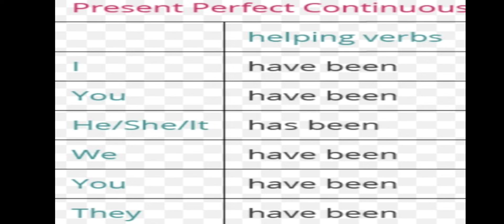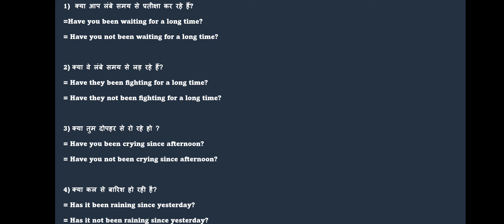Verbal Questions on Present Perfect Continuous Tense || Basic Grammar || Ishwari's Classes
What are the examples of past perfect continuous tense?
What is the perfect continuous tense?
What is present perfect continuous formula?
Wh-Questions in the Present Perfect Progressive (Continuous)
What are 5 examples of present perfect continuous tense?
What is the formula of present perfect continuous tense with example?
What is the interrogative form of present perfect continuous tense?
Present Perfect Continuous Tense - Yes/No Questions ·
Learn all about the present continuous tense. We'll learn how to make positive and negative forms, short forms (contractions) and questions.
Present Perfect Continuous Tense. Present Perfect Continuous Tense describes that an action started in the past and it is going on in the present.
Online quiz to test your understanding of the Present Perfect Continuous tense in English. This is a free multiple-choice quiz that you can do online
The notes and questions for Present Perfect Continuous/Progressive Tense - Verbal Ability (VA)
The present perfect continuous tense is employed in a sentence to indicate an action that started in the recent past and is still continuing in the present.
The present perfect continuous (also called present perfect progressive) is a verb tense which is used to show that an action started in the past

Ishwari Rase😍

Ishwari's Classes❤